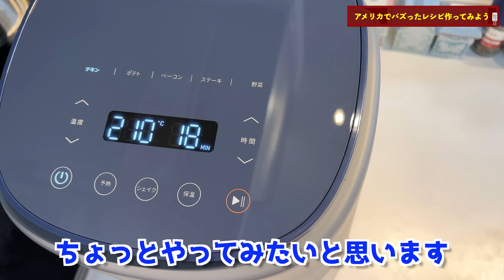【爆笑クッキング】日本人は知らないアメリカで大人気のレシピが変すぎてドタバタクッキングになったw